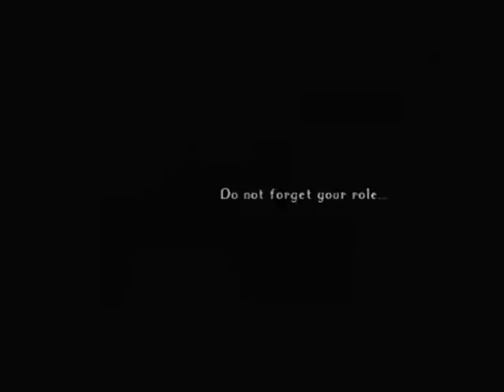Let's Play Odin Sphere Finale 1/6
This time I do things the correct way.